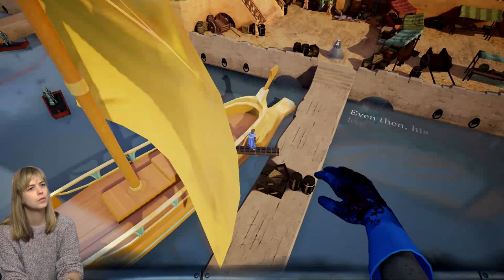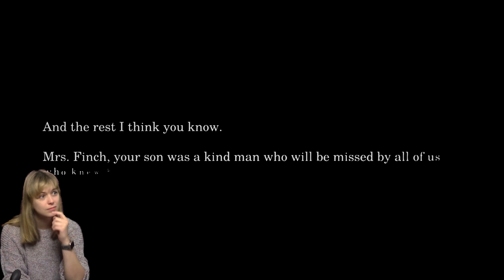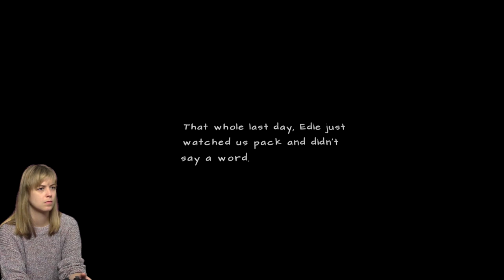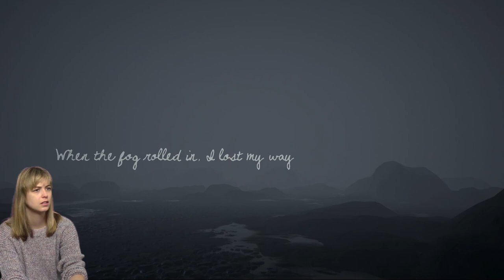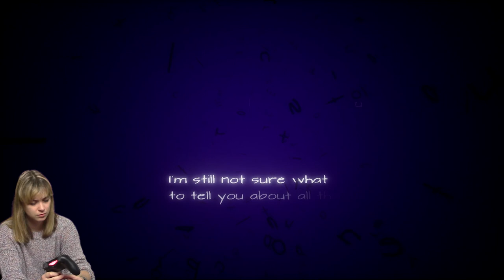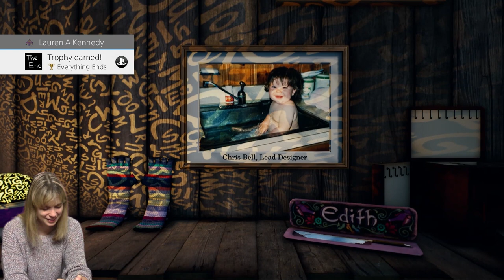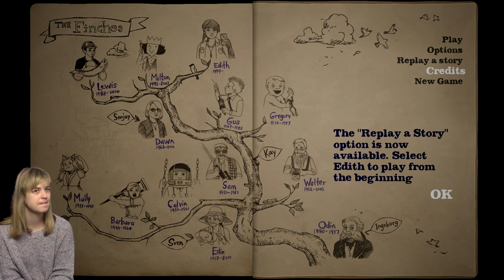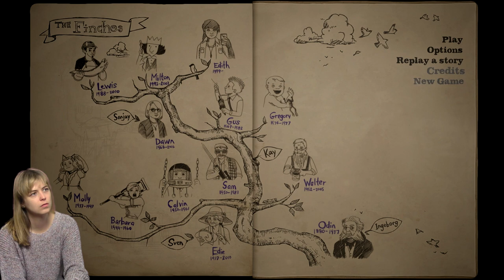What Remains of Edith Finch with James & Lauren - 4 Finch